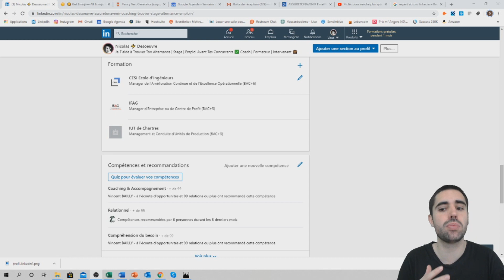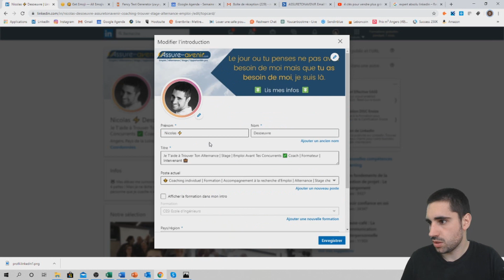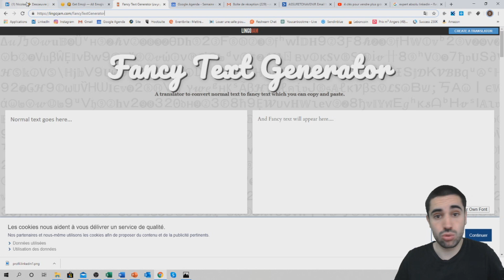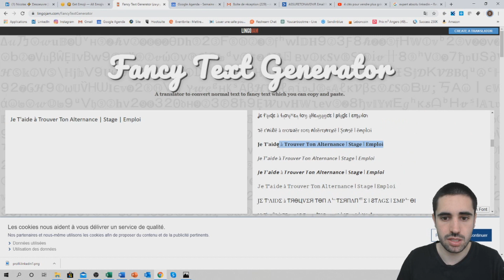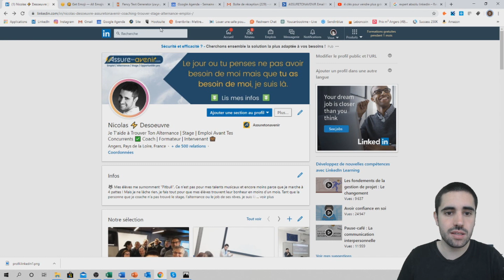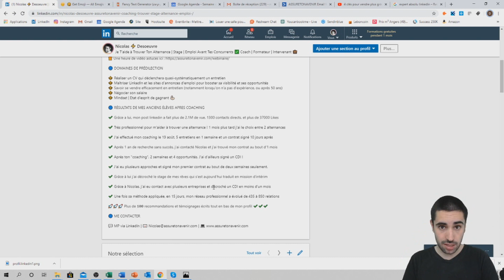COMMENT PERSONNALISER SON PROFIL LINKEDIN POUR LE RENDRE UNIQUE ? (police d'écriture et emojis)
Comment personnaliser son profil LinkedIn ? En 2023, il est essentiel de se démarquer sur LinkedIn. Pour personnaliser son profil LinkedIn, tu disposes de 2 outils que je te dévoile dans cette vidéo.

À ton succès, Nicolas

▬▬▬▬▬▬▬▬▬ TA MISSION AVEC CETTE VIDÉO ▬▬▬▬▬▬▬▬▬

Je publie énormément de contenu gratuitement sur internet. Un like, un commentaire, un partage de ta part ne te coûte absolument rien et aide grandement la chaîne à se développer. Merci pour ton action.